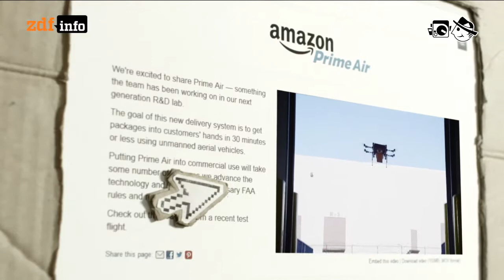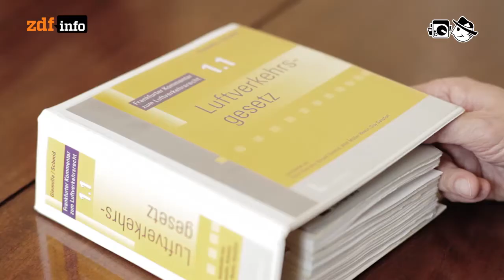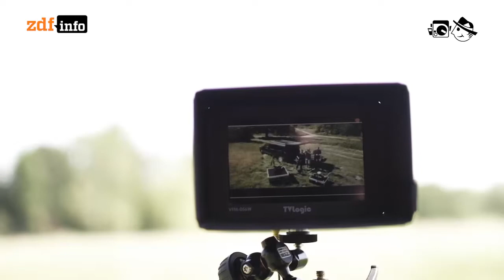Friedliche Drohnen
Friedliche Drohnen - Der Himmel angefüllt mit kleinen fliegenden Robotern

Autorin: Angela Gruber
Schnitt: Michael Fandel
Kamera: Mia Meyer, Maximilian Stolarow